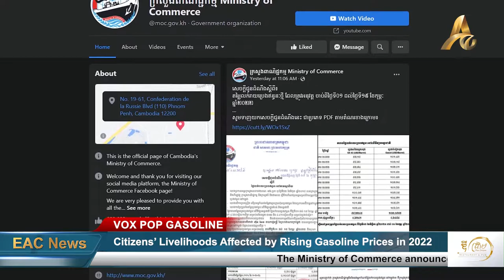Citizens’ Livelihoods Affected by Rising Gasoline Prices in 2022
PHNOM PENH: The Ministry of Commerce announced the increase of fuel prices in February 2022, the third time prices have increased since the start of the year. EAC News hit the streets to gather how citizens were reacting to this news and to understand how increased fuel prices impacts their livelihoods, especially for those who rely on transportation.

Vann Sameng, a trader selling fresh palm fruit in front of Tuol Kork Primary School, said that the increase in the price of gasoline had affected her livelihood because she had to transport palm fruit from Kampong Speu province to sell in Phnom Penh every day, which requires a lot of gasoline. She said that she now has to pay about 20,000 riel per day for gasoline, compared to before she only paid 10,000 riel per day.

"Last year, we spent only 10,000 riel per day, sometimes only 9,000 riel, but this year we spend more than 20,000 riel per day. I refuel gasoline two times a day, three liters at a time, one time 10,000 riel so two times 20,000 riel. There are consequences because I make a living every day, relying on gasoline. I have to refuel every morning. My gasoline expenditure is higher than my food expenditure. In general, my spending on gasoline is more than on drinking water," she said.

Motorcyclist Mat Sary said that after the price of gasoline went up, it affected his income because he had to spend more on fuel while his income is still low. He said that in one day, he spends around 17,000 to 18,000 riel, when before, he only spent 11,000 to 12,000 riel.

He said, "It affects revenue because our income is less and now the price of gasoline is going up, we have less income because we spend more on gasoline."

A taxi driver, Mr. Sideth, said that the increase in gas prices is affecting his livelihood like everyone else. He said that in the past he used to refuel his vehicle for $10 a day, running several taxis. Now, he still chooses to refuel with gas worth $10 a day, but the amount of gas has reduced due to the increased price.

"It's difficult because we run less and refuel more, it has affected me. I pay around $10 for gas (taxi). (In the past) it was the same, but we rode for a long time and ran to earn a lot of money, but now the same amount of money we spend on gas does not give us as much as before, and we do not make much money, it is not very profitable. My gasoline costs are high because I do not park in one place, I ride to other places, so it costs a lot in just one day. I drive a taxi just to get money for gas and make just a little profit from customers," he said.

A tuktuk driver in front of Tuol Kork school, Duch Kimthorn, said that rising fuel costs are a global problem, but since his business is small, he has not personally faced many issues.

He said, "It has an effect, but what if it is a global problem, it is not only us, we only have to follow the procedure in this way, what can we do if it is like that. I have a small business, so it only affects me a little, but for taxi drivers, it can affect a lot because they drive a lot."

The Ministry of Commerce has announced that the price of fuel will continue to rise from 1-15 February, with the price of regular gasoline going up to 4,500 riel, or $1.11, per liter and diesel going up to 4,250 riel, about $1 per liter. This is the third consecutive increase in oil prices in Cambodia since the beginning of 2022.